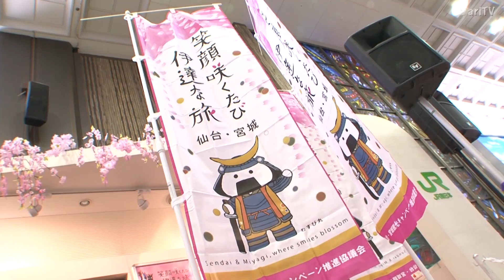仙台・宮城【伊達な旅】春キャンペーン2014開幕！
今月1日から、「仙台・宮城【伊達な旅】春キャンペーン」が開幕しました。

このキャンペーンは、昨年好評だった「仙台・宮城デスティネーションキャンペーン」を受けて、さらに県内各地の魅力をアピールし、観光を浸透させようというもの。ＪＲ東日本仙台支社、県内自治体、地元観光業界などが共同で実施する大型観光PR企画なのです。

伊達なおもてなしで皆様のおこしをお待ちしております！